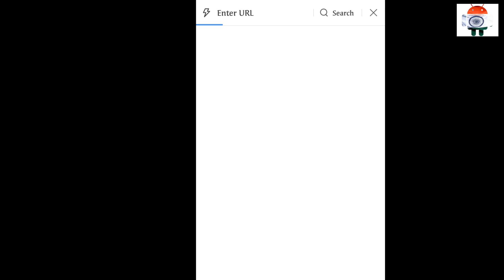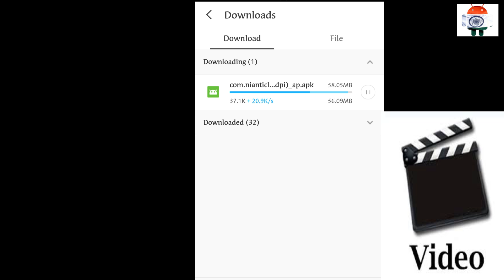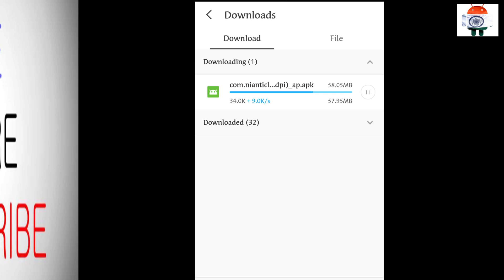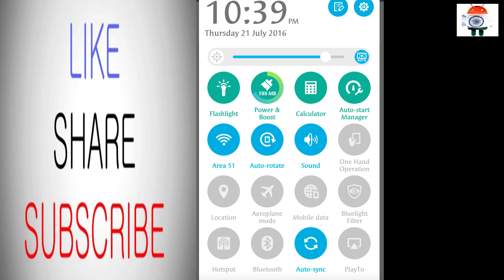How to install to android device In India